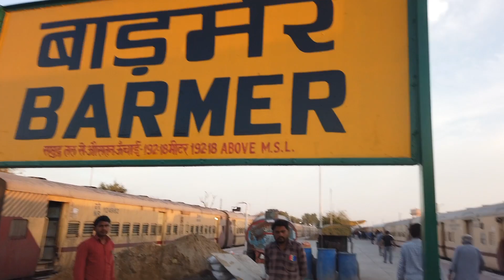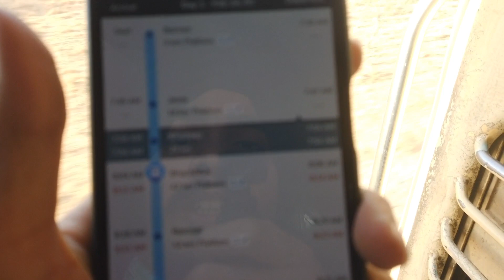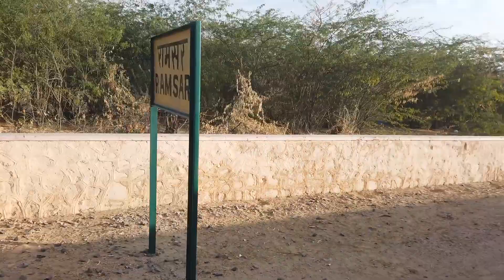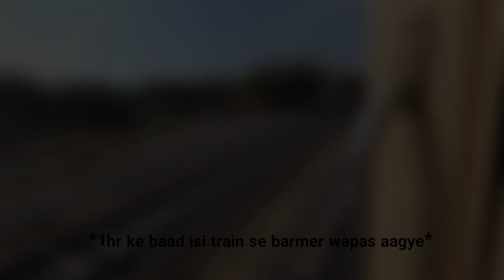*Is route mai bhot kam log safar karte hai* Unexplored Route of IndianRailways| Barmer to Munabao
TRAIN TO PAKISTAN Crossing Thar desert